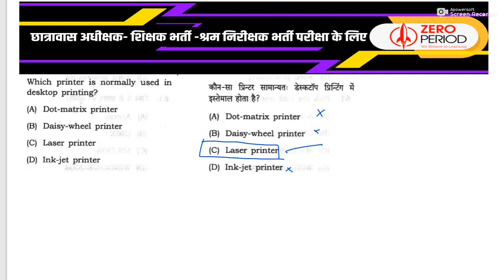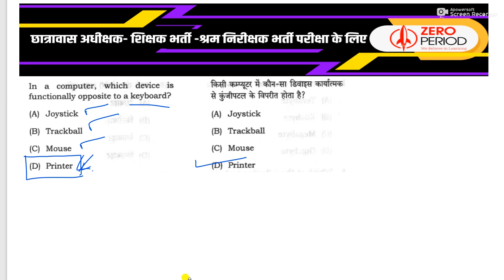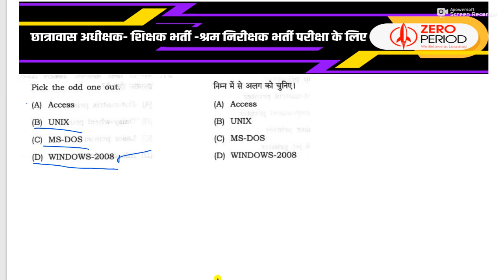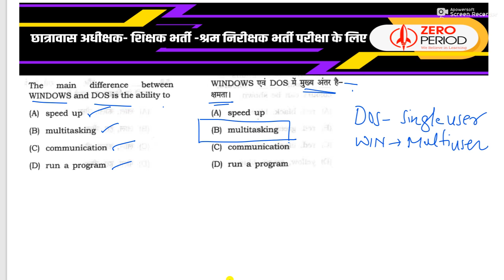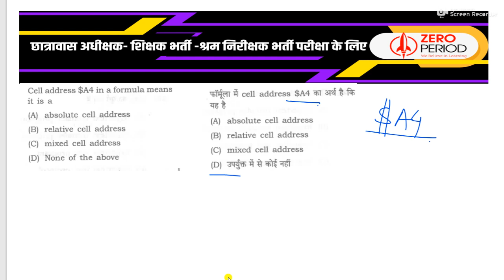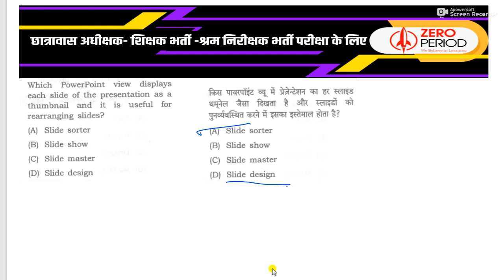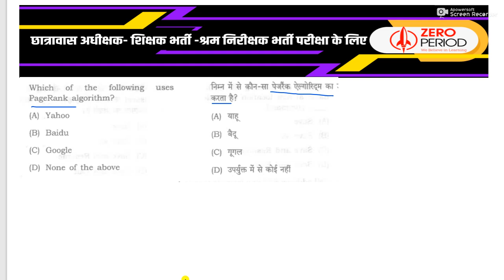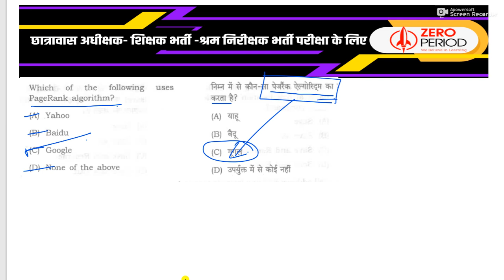COMPUTER I Hostel Warden I Teachers Recruitment I Labour Inspector I Class_05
छत्तीसगढ़ की प्रमुख परीक्षा एजेंसी CGVYAPAM औऱ CGPSC के अलावा  कुछ प्रमुख प्रतियोगी परीक्षाओं जैसे SSC, IBPS Clerk, IBPS PO, RBI, TET, CTET, UPSC इत्यादि में computer GK के प्रश्न पूछे जाते हैं। इन दिनों शिक्षक भर्ती के अलावा छात्रावासअधीक्षक सहित अनेक परीक्षाओं की तैयारियों में लगे हुए युवाओं के लिए इस वीडियो में हम प्रतियोगी परीक्षाओं के लिए कंप्यूटर सामान्य ज्ञान के प्रश्न उत्तर लेकर आए हैं। ये कंप्यूटर के चुनिंदा और महत्वपूर्ण प्रश्न हैं। इन कंप्यूटर प्रश्नों को सीखकर आप अपना ज्ञान बढ़ा सकते हैं और अपनी परीक्षाओं में कंप्यूटर प्रश्नों को आसानी से हल कर सकते हैं। इस  सीरीज की कुछ और वीडियोज अभी आनी बाकी है ... आप देखते रहिए